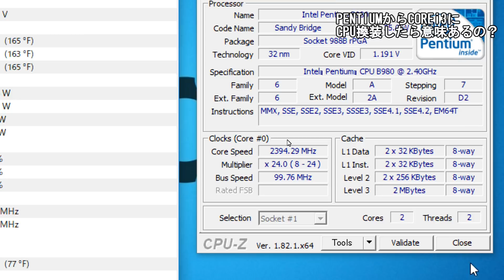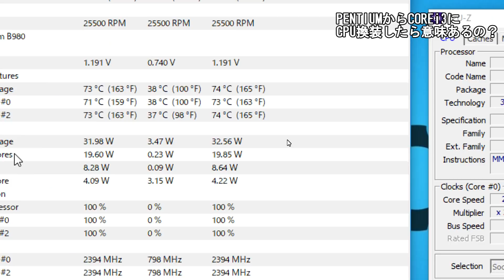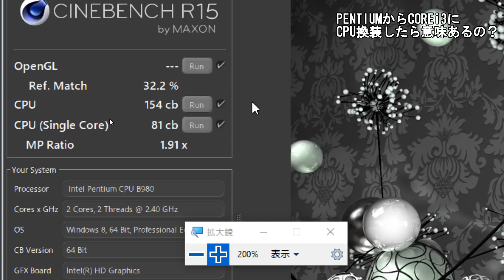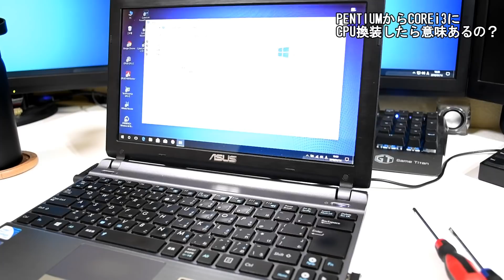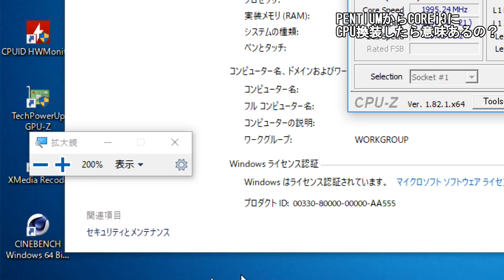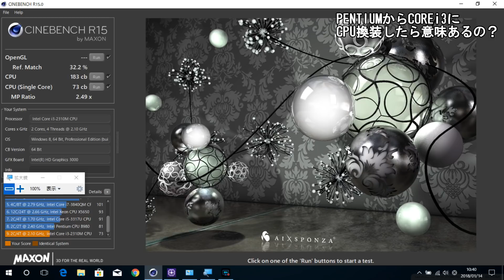【ノートパソコンCPU換装】PENTIUMからCOREi3に換装したら意味あるの？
今回はPENTIUMからCOREi3にCPU換装して
グレードアップできる？か検証してみました。。。。